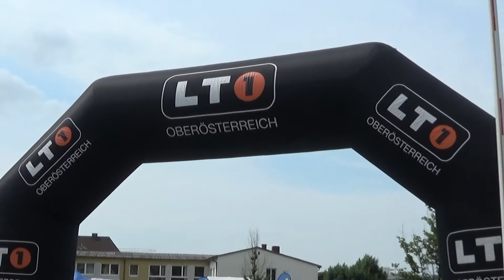Perger Muehlstein Rallye 2019 Adrienn VOGEL-Ivett NOTHEISZ